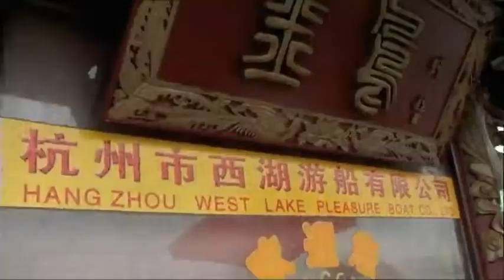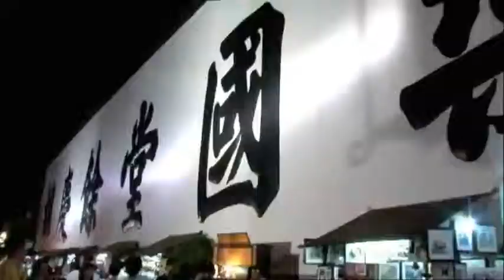Greek Documentary: Dreaming of Zhejiang (preview)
Dreaming of Zhejiang.
Greece 2004, 30 min.
Director: Maria Antoinetta Kritikou.

A preview of the Greek documentary "Dreaming of Zhejiang".

You can browse our growing selection of over 100 titles in the low-cost online distribution platform for Greek documentaries.